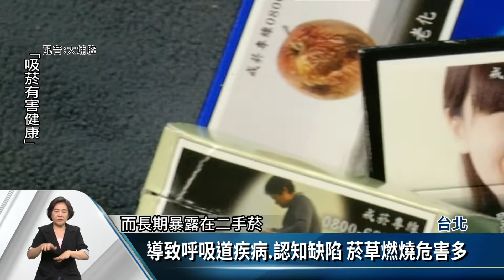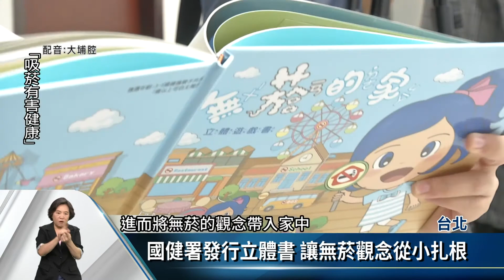三手菸殘留恐逾半年 健康隱憂不容忽視【客家新聞20200820】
根據國健署資料顯示長期暴露在二手菸與三手菸的環境，除了會加重幼兒氣喘等呼吸道疾病，與兒童白血病、大腦與中樞腦神經病變等癌症也有顯著的關係，其中三手菸由於較難消除，更可能在環境中殘留長達半年以上，呼籲家中父母絕對不可輕易忽視。